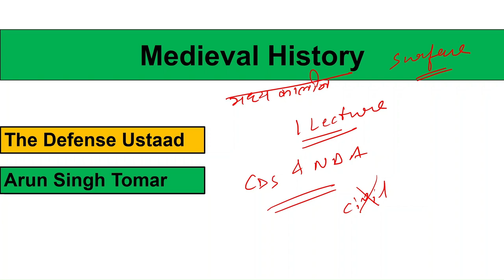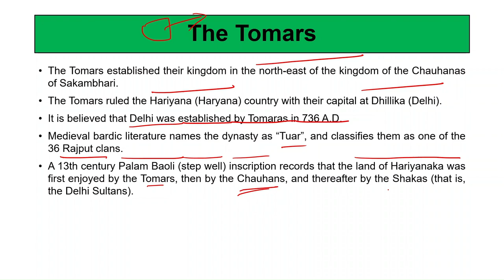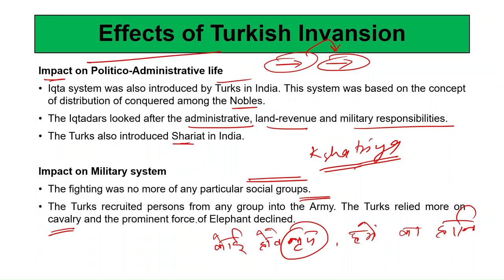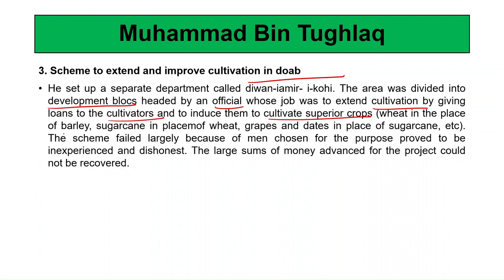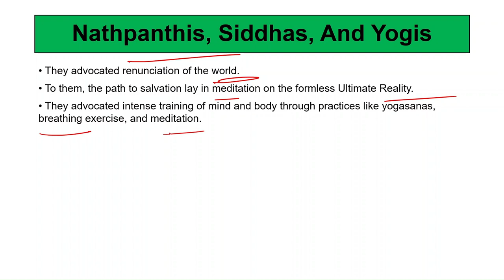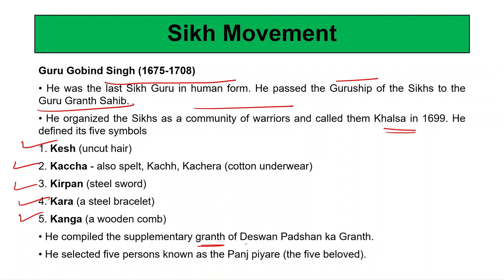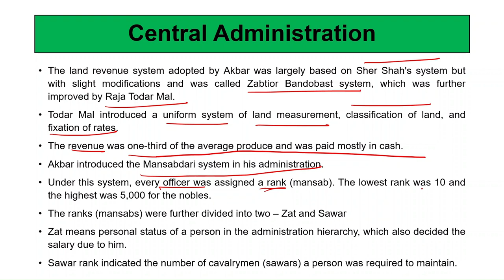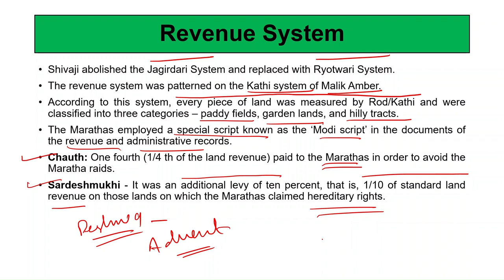Complete Medieval History For CDS, NDA, CAPF & AFCAT | All Important Topics Covered | Must Cover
Jai Hind, Mitron

Agar aapne abhi tak history cover nahi ki hai aur use chhodne ka soch rahe hain to aisa mat karna. The Defense Ustaad aapko aisa karne nahi dega.

CDS aur NDA  Medieval History ke liye jo bhi content jaruri hai, vo sab is lecture main cover kiya ja raha hai. Kuch bhi adhura nahi chhodna hai.

The Defense Ustaad wale bhaiya - Arun Singh Tomar